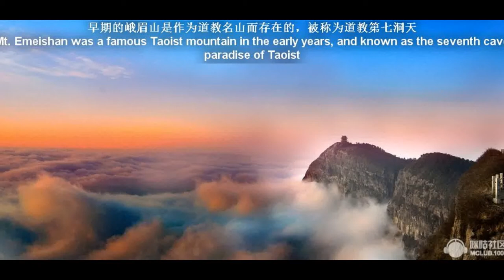中国古琴鼓乐 Chinese Guqin & Drum music